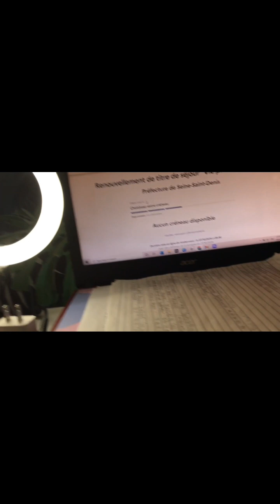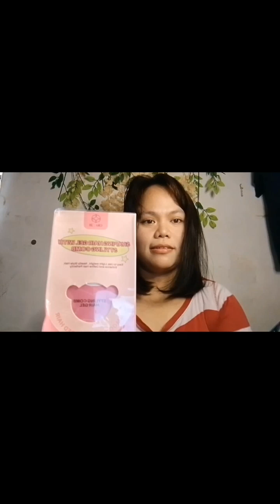A day in a lifd ng isang Fulltime taong bahay #3